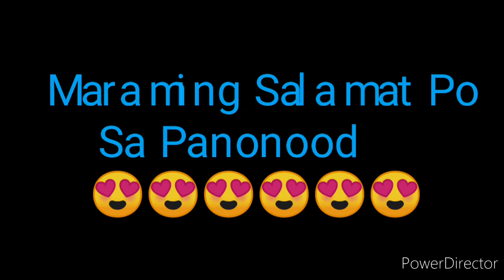STL AKLAN 2ND DRAW RESULT NOVEMBER 19, 2022 7PM RESULT